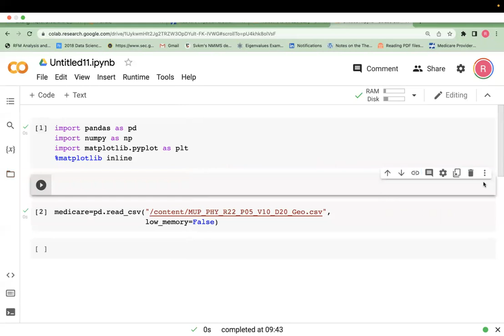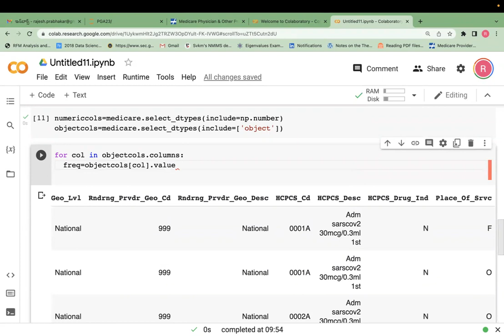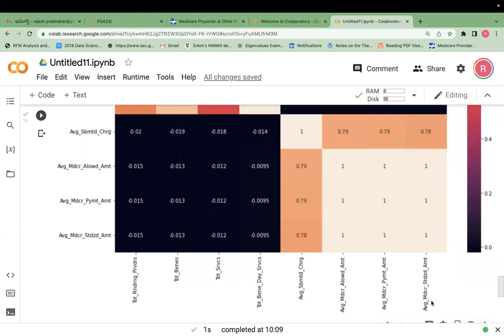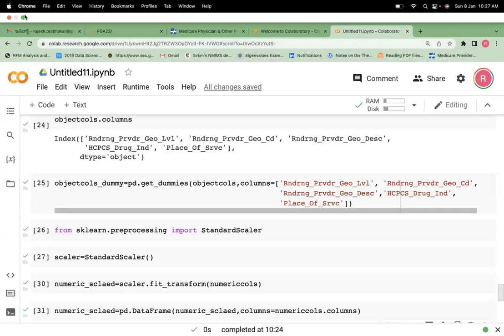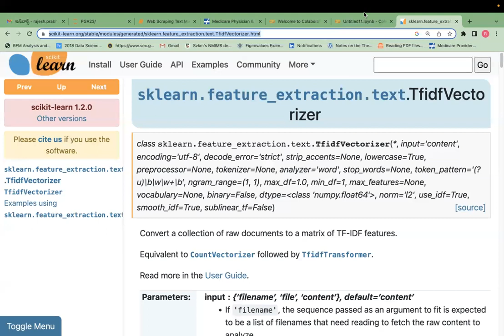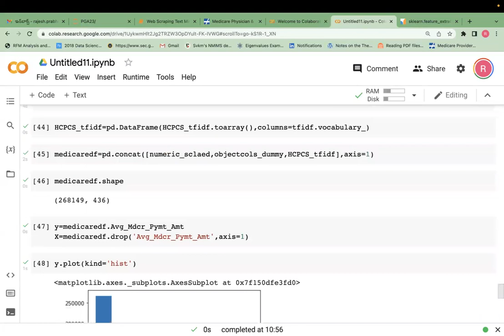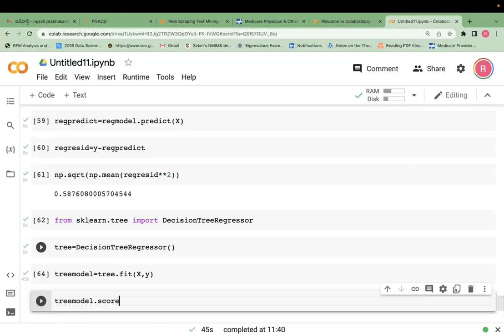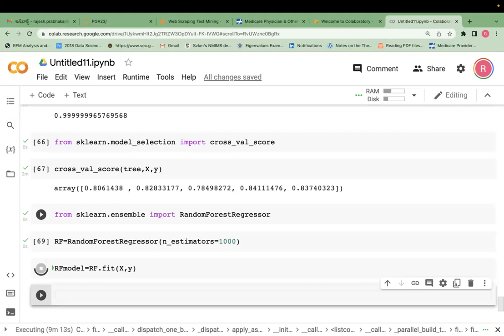Natural Language Processing Python Capstone Medicare Data Analysis Statistics for Data Science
Natural Language Processing Python Capstone Medicare Data Analysis Statistics for Data Science Machine Learning